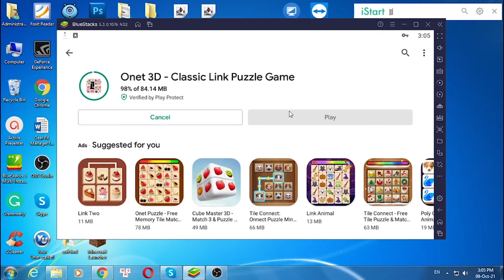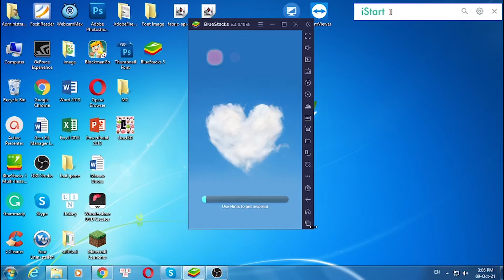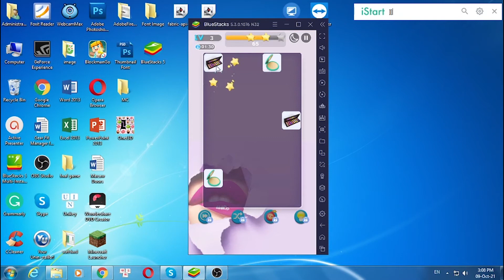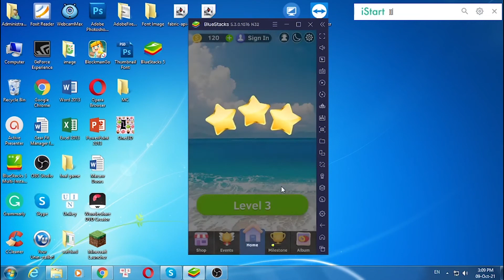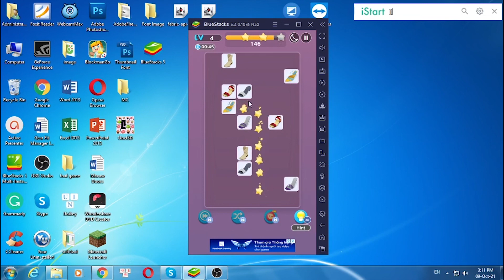Download & install Onet 3D - Classic Link Puzzle Game for PC Windows 7/8/10 & Mac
This video show you how to download and install Onet 3D - Classic Link Puzzle Game for PC Windows 7/8/10 & Mac.

Feature:
Onet 3D, the best time killer, is a popular and addictive pair matching puzzle game. You can download Onet 3D for free on your Android phone and tablet. Be the logical master by training your brain thinking and memory with tons of challenging well-designed levels in Onet 3D.
-- The goal is to remove all tiles by connecting pairs of matching tiles.
-- Connect the same tiles within 3 lines.
-- Spend less time and connect farther tiles to get 3-star winning.